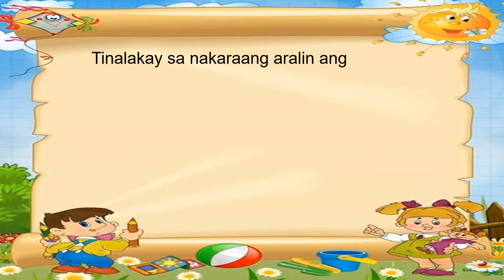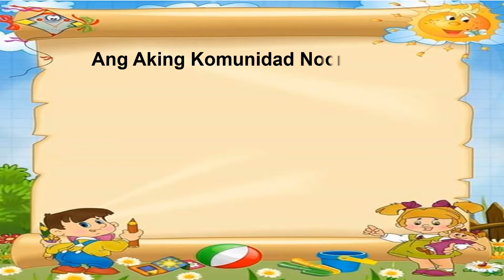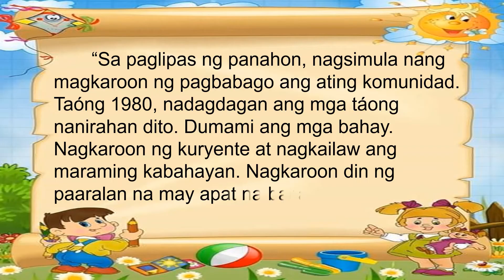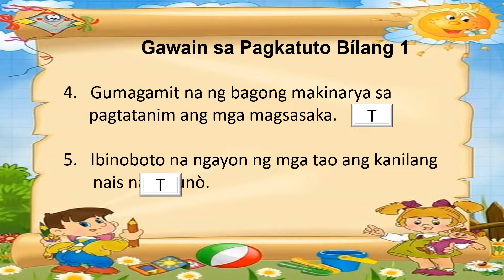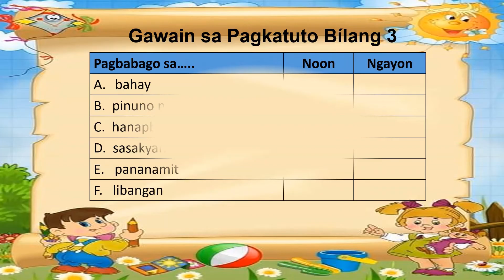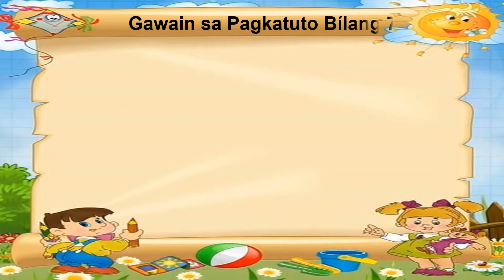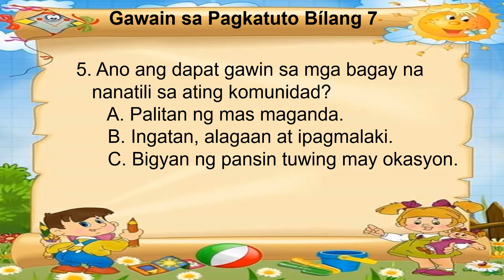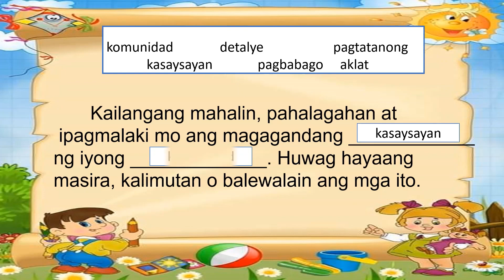AP2 QUARTER 2 WEEK 2 & 3 MGA PAGBABAGO SA SARILING KOMUNIDAD I MELC- BASED PIVOT4A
AP2 Q2 WEEK 2 & 3 MGA PAGBABAGO SA SARILING KOMUNIDAD I MELC- BASED PIVOT4A
nailalahad ang mga pagbabago sa sariling komunidad
pagbabago sa sariling komunidad
KOMUNIDAD NOON AT NGAYON